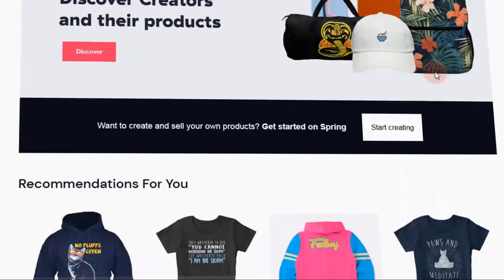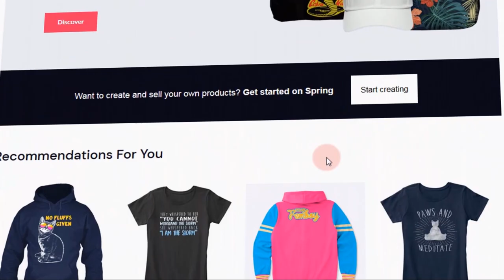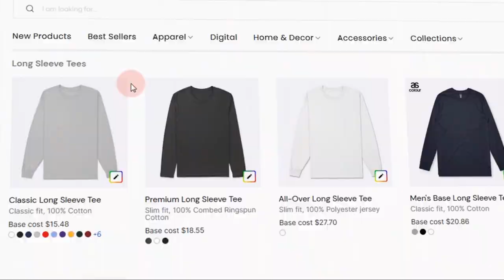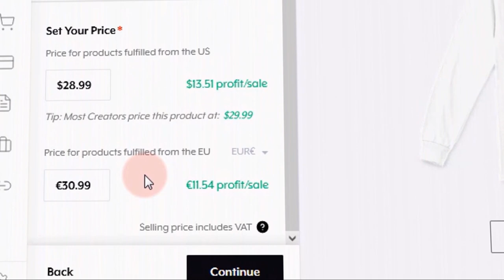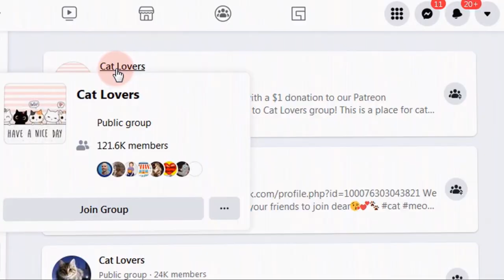Get Paid $1,500 To Copy & Paste FREE Images! (Make Money Online)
In this video, I will show you how to make free paypal money online simply copying and pasting using this free website. This is a tutorial on how to make money online teaching.

2️⃣ GET A TOP COMMENTER BADGE 💬
Paano magkaroon ng heart badge?

CHANNEL PURPOSE:
On this channel, Everyday Income, I help folks like YOU to start their online earnings journey with step by step tutorials of working from home plus in-depth strategies and methods. Everyday Income is the BEST finance and making money online channel on YouTube!

This video is NOT made for kids in any way.

📺 This is how to make free paypal money using this free website,

Earning money online from wherever you are or working from home, is the ultimate dream. There are many genuine ways available on the Internet which you can earn money in your spare time or even in your sleep. Anyone, even without previous experience can do this and make money online. And the great thing is that it requires little to no work, and you can scale this up to earn as much as you can!

WHY YOU SHOULD DO THIS:
✅ It is totally FREE! (You don't need money)
✅ It works in any country!
✅ It doesn't require any prior skills or experience!
✅ It only requires a computer, smart-phone!
✅ It requires a working internet connection!